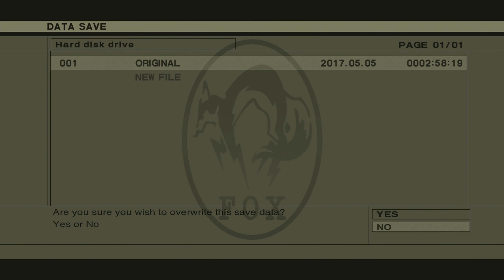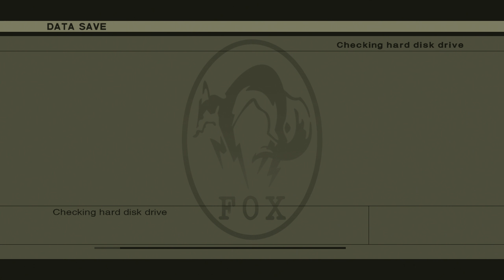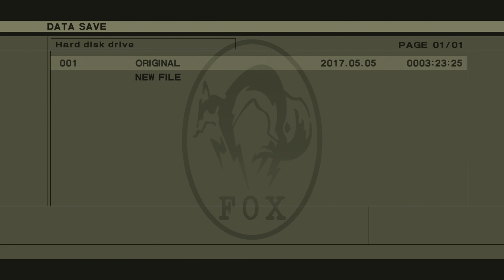Metal Gear 2 Solid Snake - MSX2 Part 15 PS3 Playthrough [HD]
Metal Gear 2: Solid Snake is an espionage top-down action-adventure game developed and published by Konami for the MSX2 (in Japan only) on July 19, 1990. It is the sequel to the 1987 Metal Gear, enhancing the stealth mechanics (including a more realistic field-of-vision for enemies and prone movement).

Set in 1999, four years after a rookie operative of the United States special forces unit FOXHOUND (codenamed "Solid Snake") infiltrated the fortified compound Outer Heaven and destroyed a bi-pedal nuclear-armed tank known as Metal Gear, the game has players reprising the role of Snake, who is brought out of retirement by new FOXHOUND commander Roy Campbell to infiltrate the fortified state of Zanzibar Land, rescue Czech scientist Dr. Kio Marv (who has engineered a genetically-modified oil-producing microbe, called OILIX, to solve a global fuel crisis), and destroy the successor to the original Metal Gear: Metal Gear D.